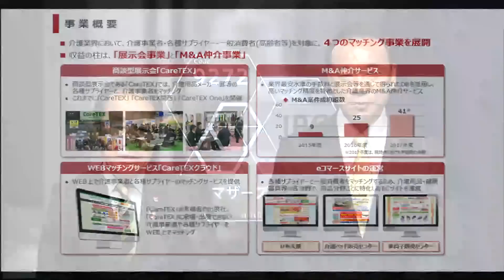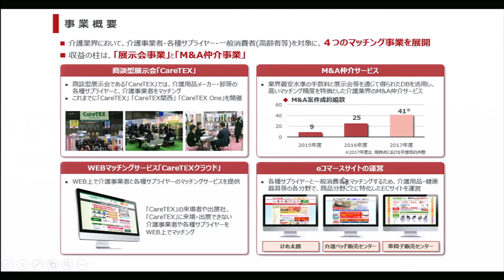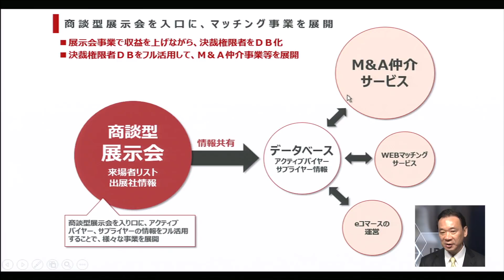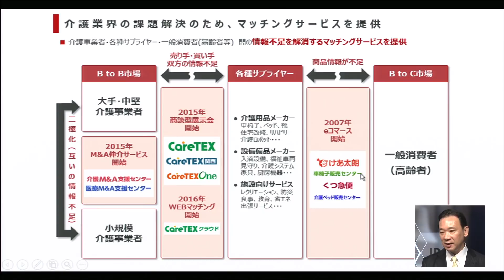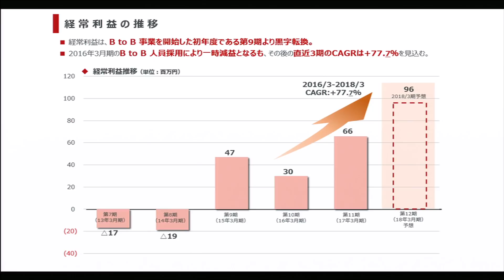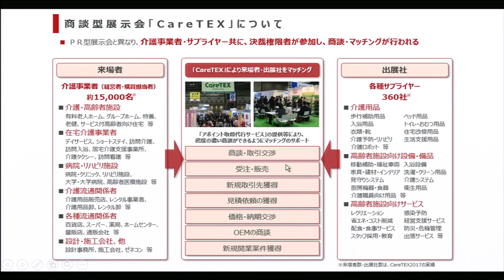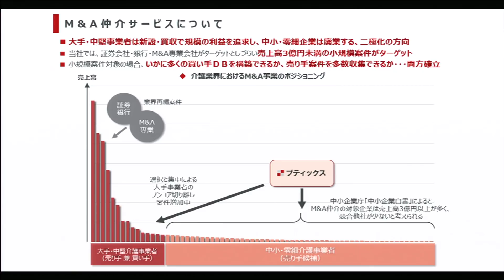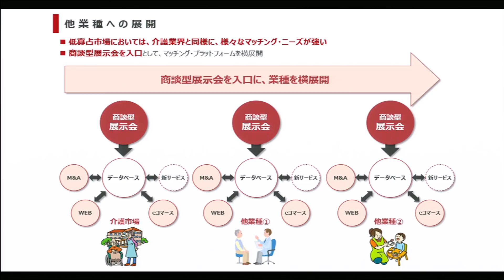ブティックス［9272］東証マザーズ IPO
2018年04月03日、東証マザーズに新規上場した
ブティックス 代表取締役社長 新村祐三さんに